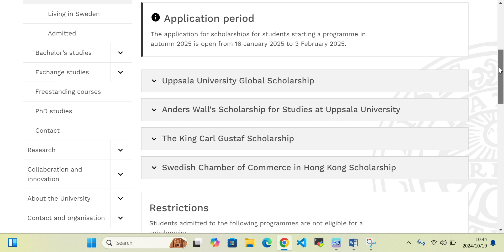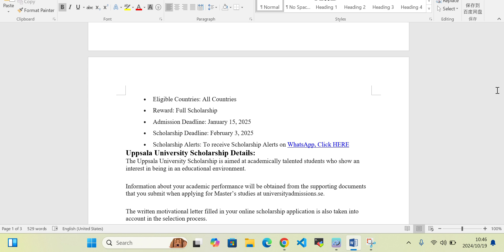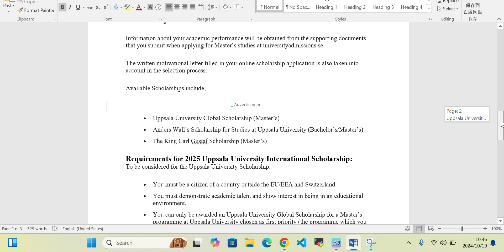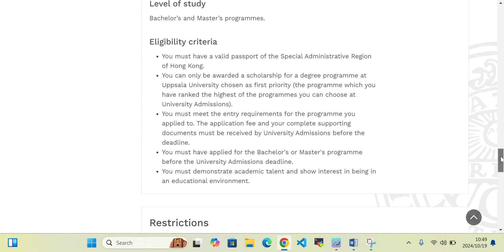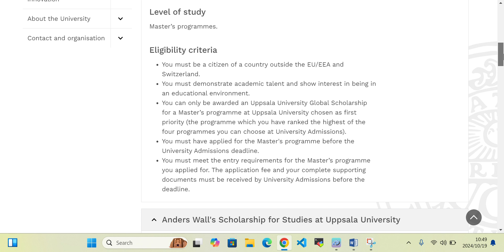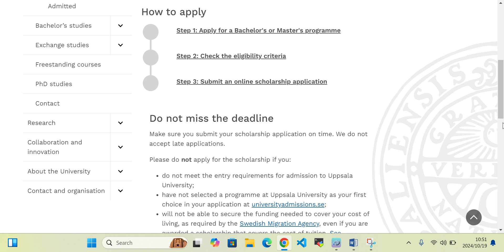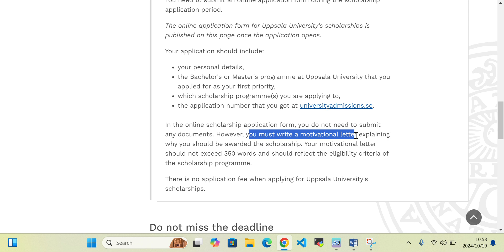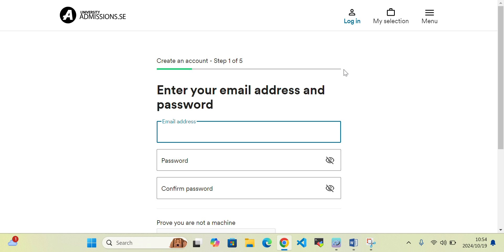Uppsala University Scholarships | Fully Funded Scholarships | Apply Now | Study in Sweden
Uppsala University Scholarships | Fully Funded | Apply Now | Study in Sweden

Looking to study in Sweden? Uppsala University offers fully funded scholarships for international students! These scholarships cover tuition, living expenses, and other essential costs, making your dream of studying abroad a reality. Don’t miss out on this life-changing opportunity to pursue higher education at one of the top universities in Europe!

Learn how to apply, eligibility requirements, and tips for a successful application in this video.